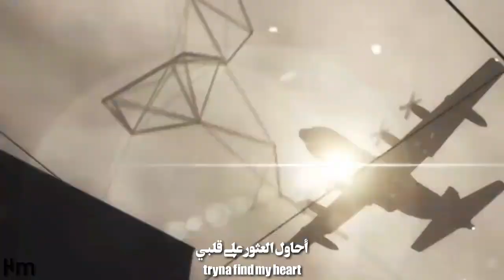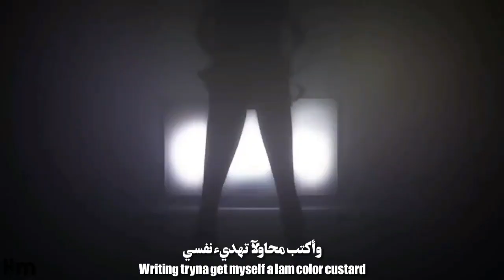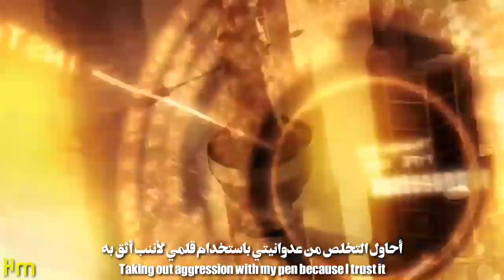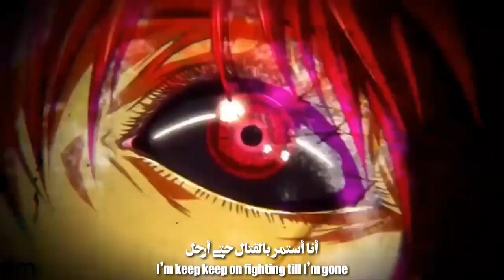Skan & Krale - No Glory (feat. M.I.M.E & Drama B) AMV MIX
─── INFORMATION ABOUT THIS VIDEO :

  ꧁༺ AMV ༻꧂

►Song : Skan & Krale - No Glory (feat. M.I.M.E & Drama B)

0:00  ● 4:37